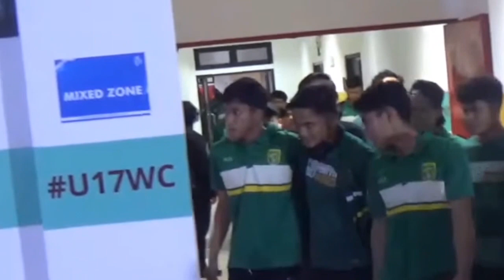PARK HANG SEO MERAPAT KE INDONESIA ! VIETNAM CEMAS UMBAR KEGAGALAN STY